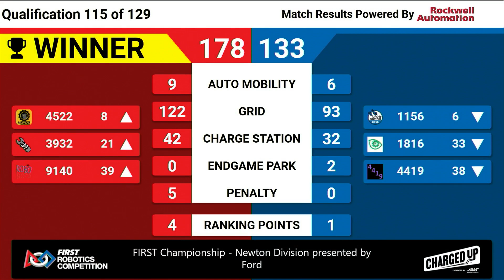Qualification 115 - 2023 FIRST Championship - Newton Division presented by Ford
Qualification 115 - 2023 FIRST Championship - FIRST Robotics Competition - Newton Division presented by Ford